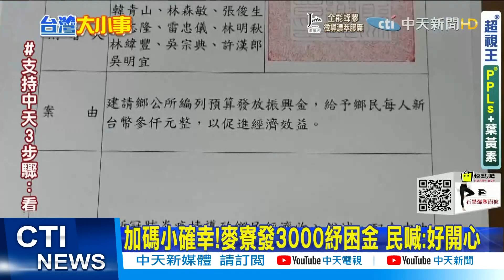【每日必看】加碼小確幸!麥寮發3000紓困金 民喊:好開心@中天新聞CtiNews 20210907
令人羨慕!中央即將發放振興五倍券，地方也陸續有加碼的好消息，彰化北斗鎮代表會通過提案，要從鎮庫中撥款發給每位鎮民500元的紓困金，9/11日起正式發放。

歌名: Sunspots
作者: Jeremy Blake
類型: Dance & Electronic
氣氛: Happy Music